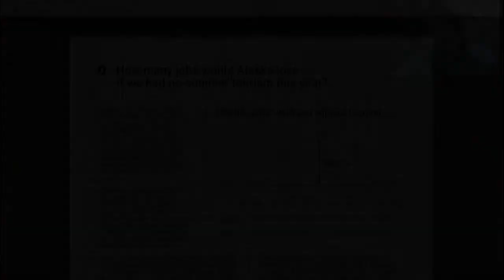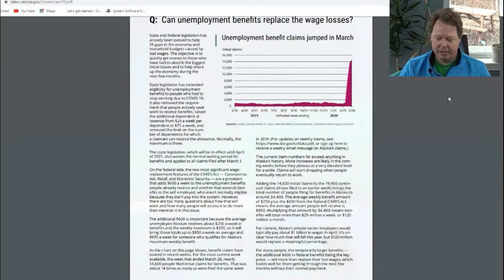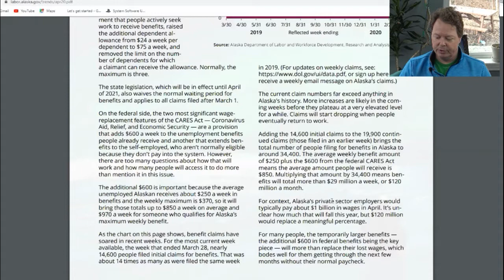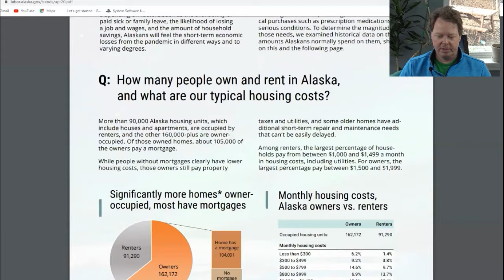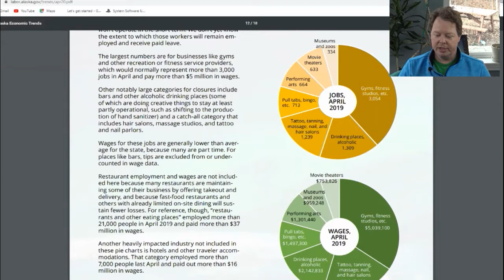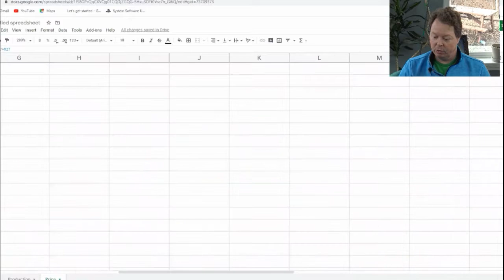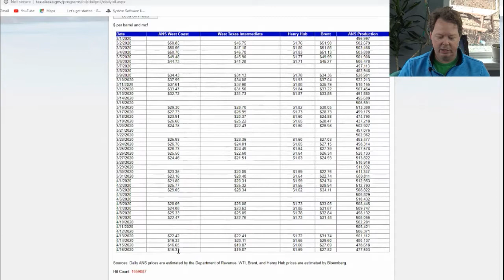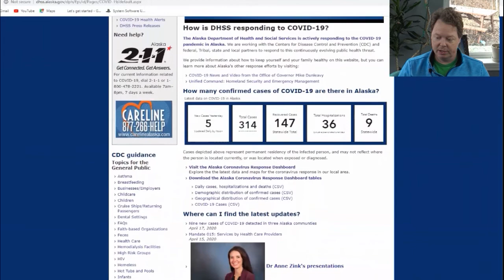Alaska Covid19 Update - April 18, 2020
An update from Wasilla, Alaska the week of April 18, 2020